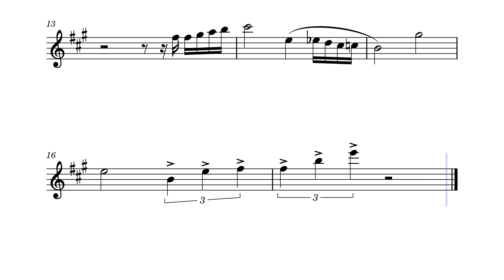TOTK Trailer #3 Sax Solo Transcription Clarinet Sheet Music